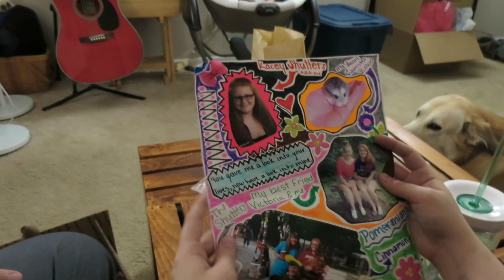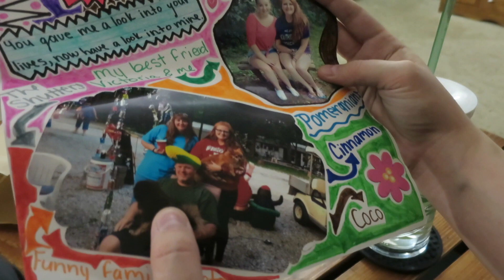PREPPING DOGS FOR BABIES! | Vlog Day 194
↓↓↓FOLLOW US BELOW↓↓↓

RYAN'S INSTAGRAM ❯ @ryanpflederer
ARIANNA'S INSTAGRAM ❯ @ariannapflederer

Much Love,
The Pflederers